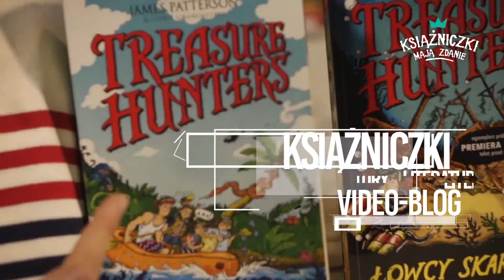Antek i Julek polecają książki, które zrobiły na nich wrażenie.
Antek i Julek polecają książki, które im się spodobały. "Wyspa skarbów" Pattersona i "Wilki" Adama Wajraka to nasz pomysł na wspólną lekturę.